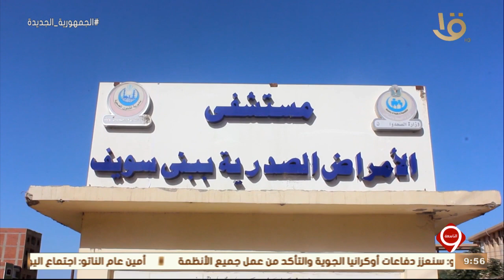نشرة التاسعة | مستشفى الأمراض الصدرية ببني سويف يشهد أعمال تطوير شاملة